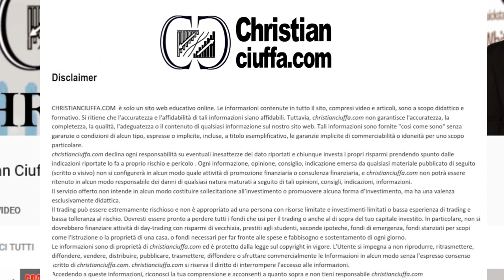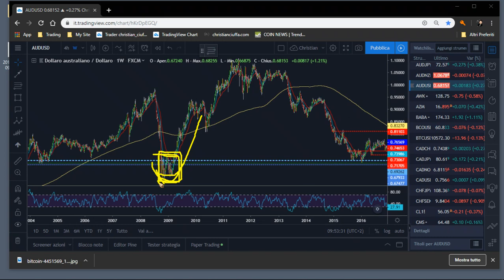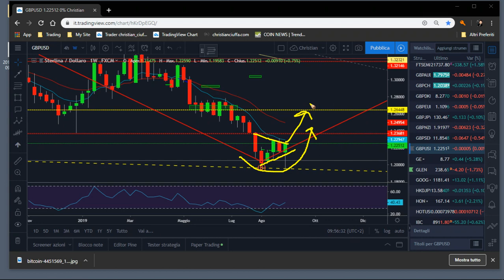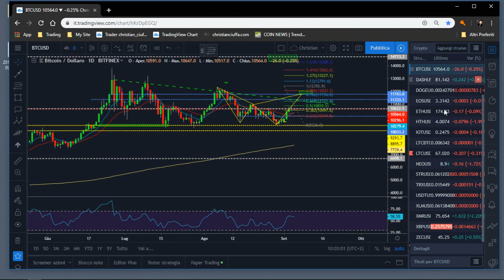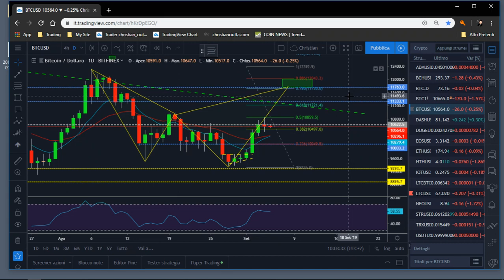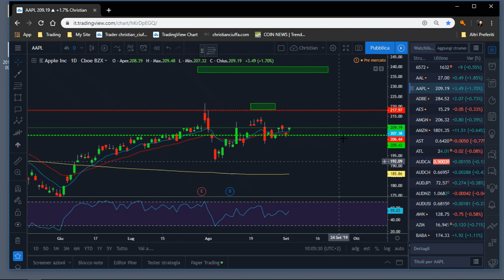I mercati volano con un Dollaro debole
Euro Sterlina e Australiano volano sopra i livelli chiave e si spingono verso i livelli Pivot.
Intanto il taglio dei tassi sta aiutando l'azionario americano che fa segnare un incremento intorno al 4%.